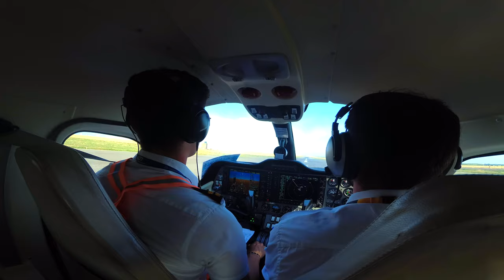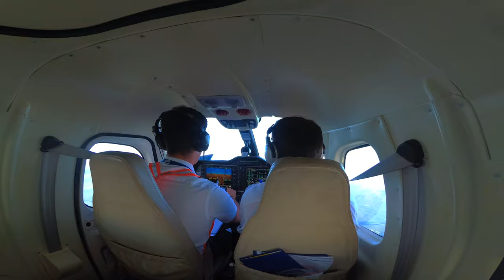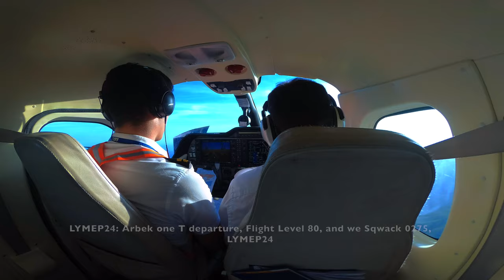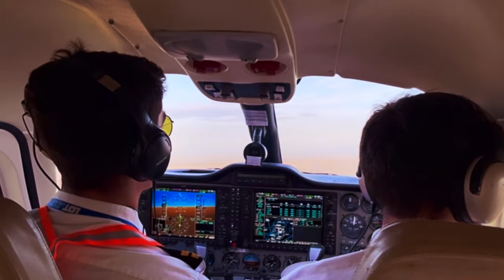Lleida to Reus - IFR Flight (Live ATC) - Multi Engine Tecnam P2006T - 4K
Details:
Flight From Lleida Airport (LEDA) to Reus-Tarragona Airport (LERS), IFR Flight.
Route: REBUL G23 BCN
Flight Level: FL120
Aircraft: Tecnam P2006T - G950
Departure SID: REBUL1C
Arrival STAR: BCN4Q for ILS Z RWY25

Cable Audio Recording
Headset: MPOW + UFQ Aviation Avmike 2